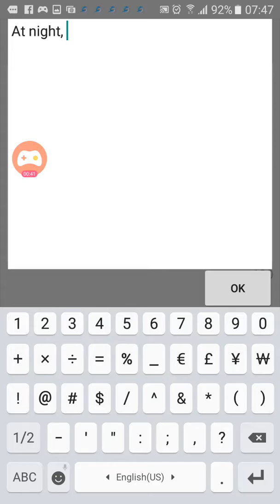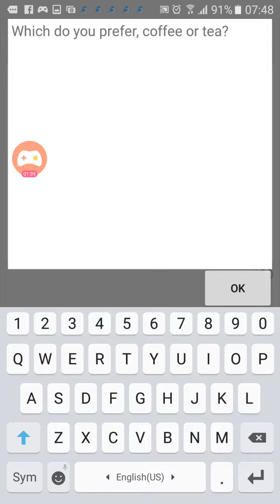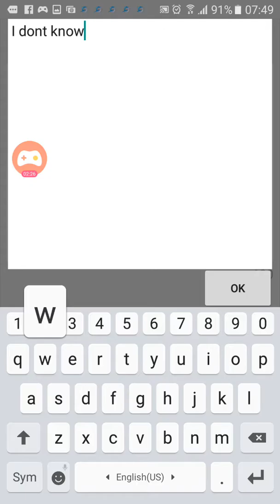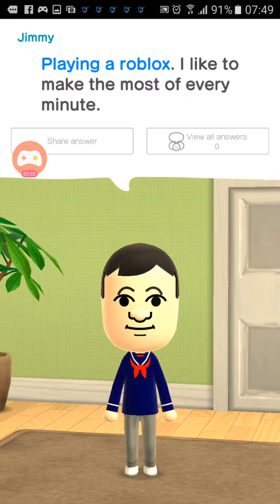Miitomo gameplay #1 (No sound,sorry)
Chào mừng đến với Miitomo, Cái game làm bời Nintendo.